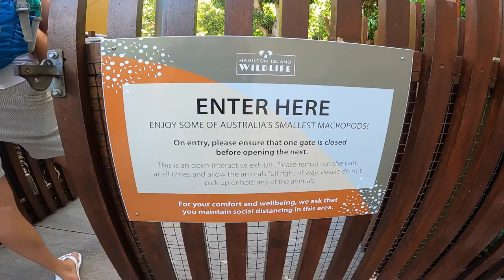The truth about sailing with a 2yo | Bareboat Sailing Whitsundays Ep6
Our sailing adventure around Whitsundays is coming to an end. We started off the trip feeling anxious about having our toddler on board but is that how did it really turned out to be? Check out the video to find out more!

We anchored in different locations around the Whitsundays in this video:
1) Sawmill Bay
2) Hamilton Island

Follow us for more of our adventures in Queensland on Instagram @happyolis